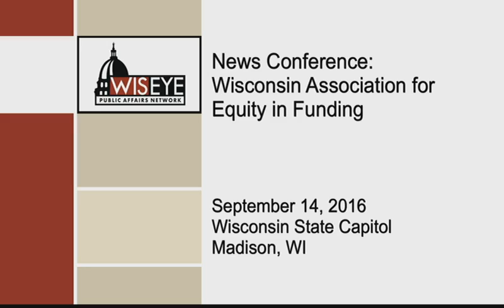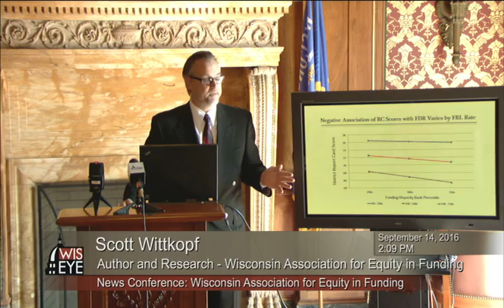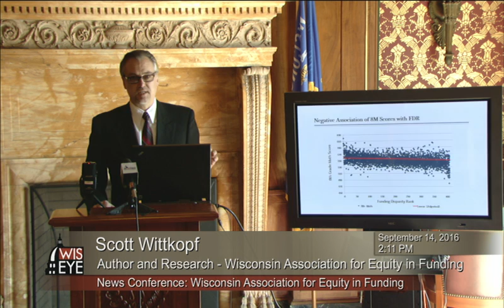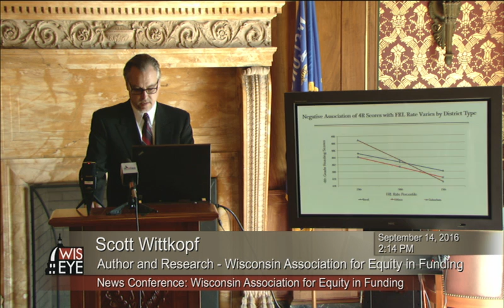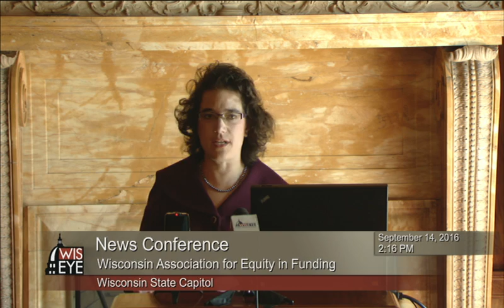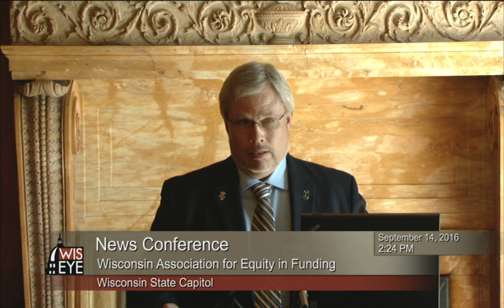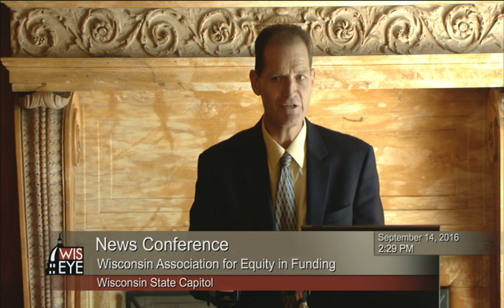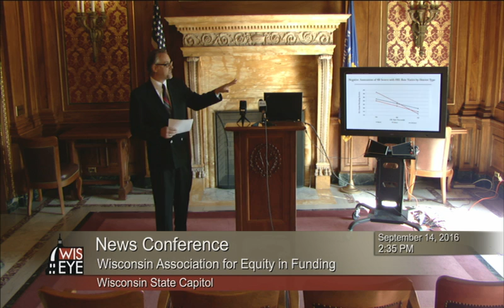News Conference: Wisconsin Association for Equity in Funding Study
On September 14, 2016, State Representative Melissa Sargent (D-Madison) held a news conference along with the Wisconsin Association for Equity in Funding at the state Capitol to discuss a newly released study regarding disparity in school funding.